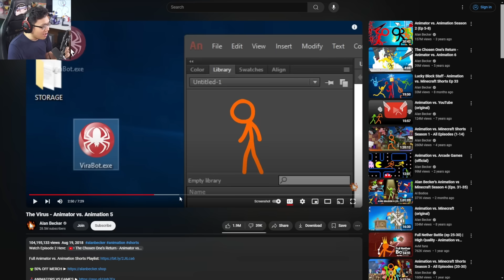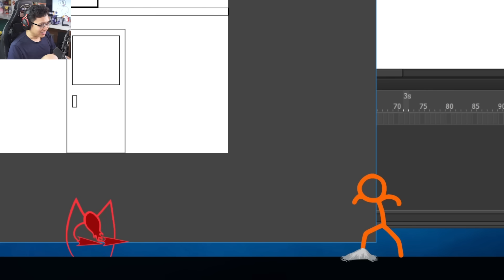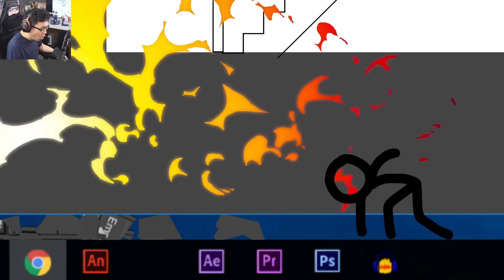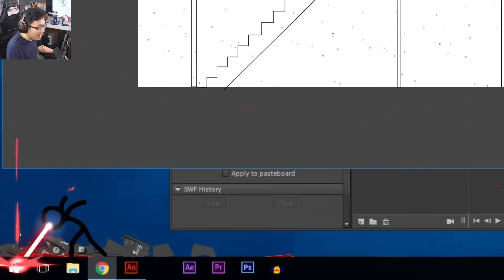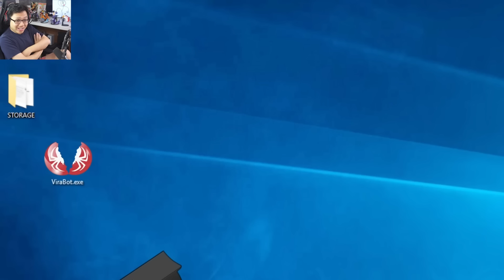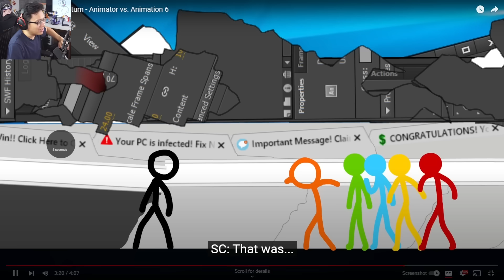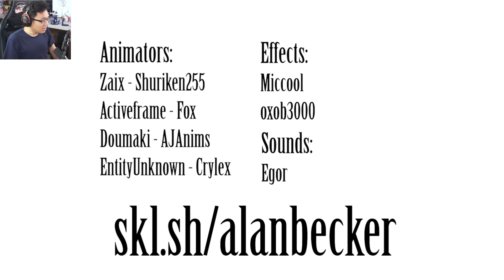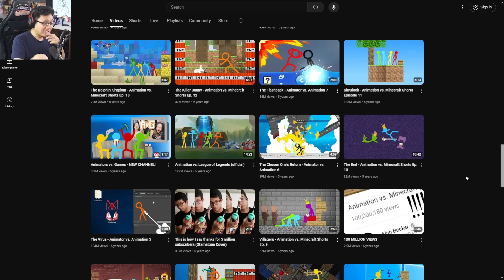Sự Trở Lại Của Người Que Mạnh Nhất - Animator VS Animation Tập 6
Mình là Sơn Đù, và đây là reaction về Sự Trở Lại Của Người Que Mạnh Nhất - Animator VS Animation Tập 6! Trong video này, các bạn sẽ tiếp tục được theo dõi trận đại chiến vô cùng đỉnh cao của những thằng Người Que Stickman, được tạo nên bởi tác giả @alanbecker , trận chiến giữa Người Que Stickman mạnh nhất "The Chosen One" đấu với Virus máy tính cực mạnh ViraBot!! Sự Trở Lại Của Người Que Mạnh Nhất - Animator VS Animation Tập 6 như thế nào, hãy xem đến cuối video để biết nhé!
♦️ĐĂNG KÝ CHO SINH TỐ TEAM ♦️ :
Theo dõi những mạng xã hội của mình